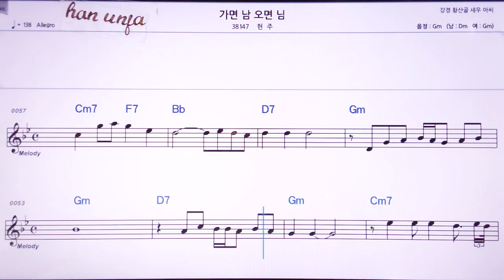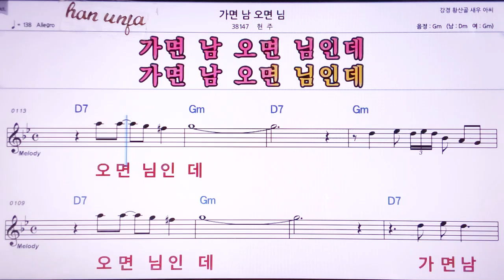💖가면 남 오면 님/현주 👍MR,노래방, 악보, 코드,Karaoke With Sheet Music